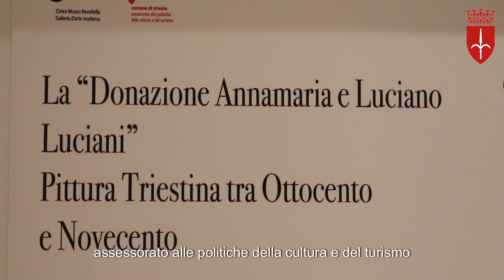Mostra "Pittura triestina fra Ottocento e Novecento"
In esposizione al Museo Revoltella fino al 13 ottobre 2024, grazie alla generosità dei triestini Annamaria e Luciano Luciani, che l'hanno acquistata a un’asta per donarla alla città.